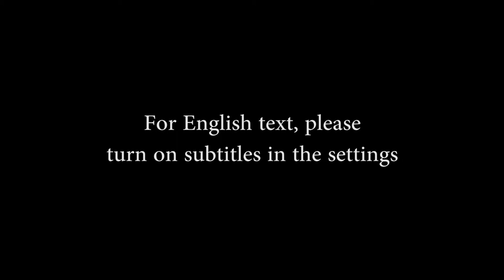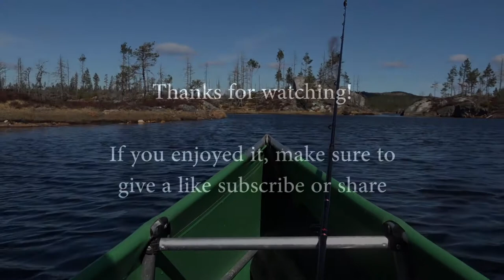Canoeing and trout fishing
Canoe trip and trout fishing early in the season (southern Norway, Agder county).